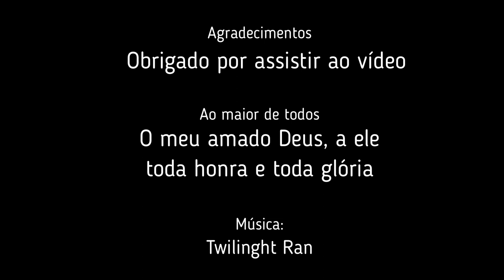Rildo Brasil - Desenho da floresta amazônica com caneta nanquim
Este vídeo é destinado aos amantes do desenho em nanquim. E especialmente da nossa maior floresta do mundo, já que aqui moro.